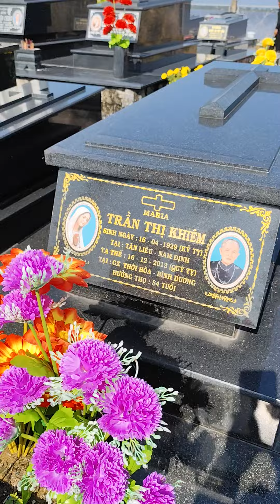Nghi thức tiễn đưa ông cố Phêrô 06 và hết.